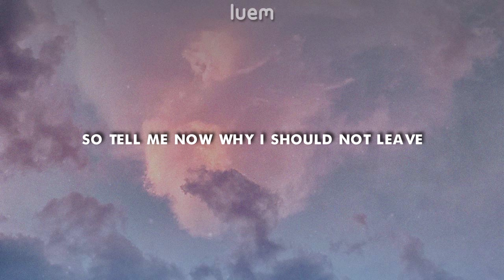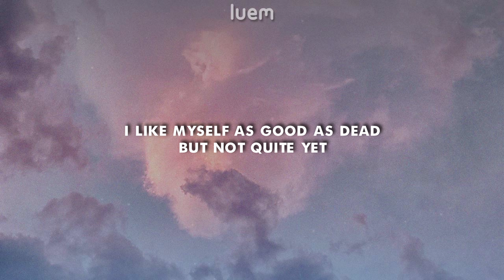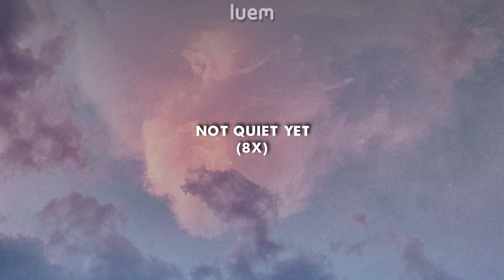DELIRIUM - friendly dark (Lyrics) | Luem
(only link I could find)

This video is property of Luem, a 17 year old stupid kid who doesn't give a crap about shit.

If you're not the owner of a song, but you still claim to be, just to annoy me, I'll have to take legal actions.

Using my video's without permission will not be tolerated, when used without permission, I'll be forced to remove your video.